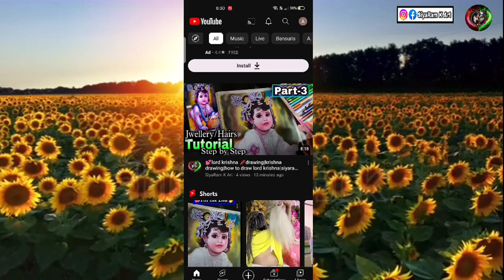😍Top 6 Artworks ✨|art competition|art competitions|prize for art competition|siyaram k art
1/kneaded eraser
2/tombow zero eraser 👉:

3/Fixative Spray👉:
4/Electric eraser
5/Cotton Swabs
6/Blending stumps
7/Ivory A3 Size drawing paper

Cover topic👇👇👇
art competition
art competitions
prize for art competition
siyaram k art
art
finally i received my prize of art competition
fine art competition
art competition 2023
art competition prize
art competition advice
art competition winner
digital art competition
concept art
assyrian art competition
winner of art competition
best art competition india
winning art competitions
how to win art competitions
online art competition india
rodney wins an art competition